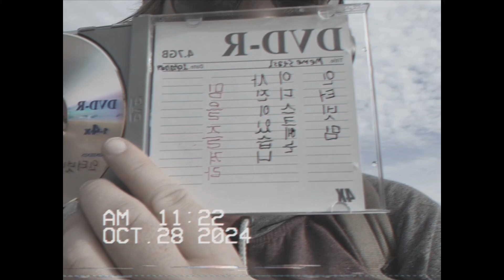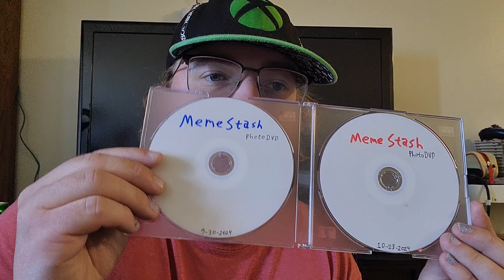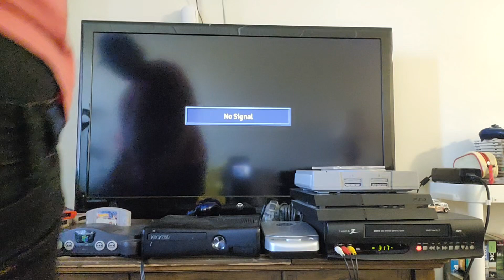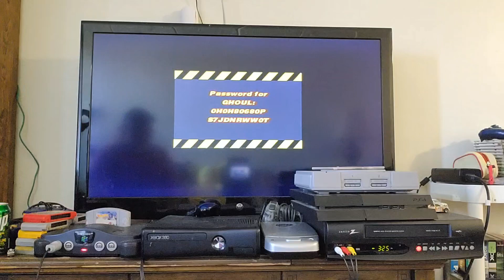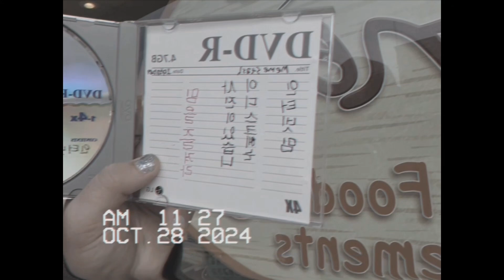I burned memes onto DVD-Rs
That's right I burned memes I collected from western social media onto DVD-Rs